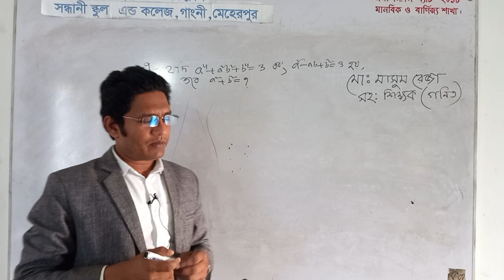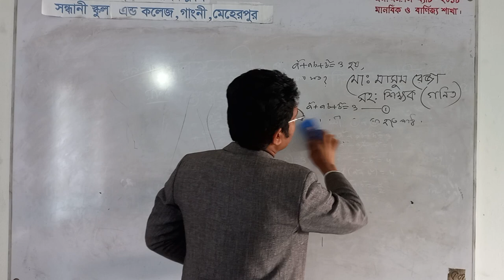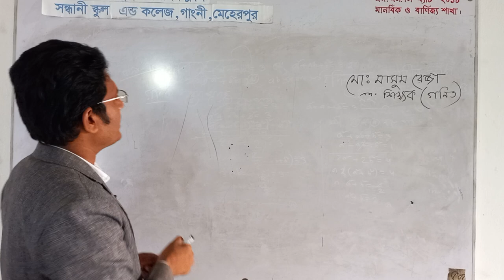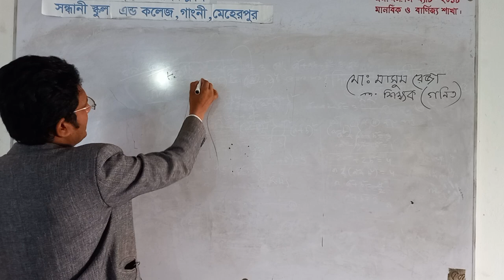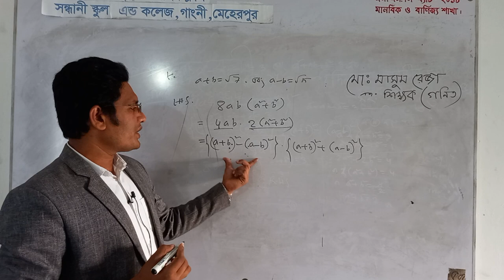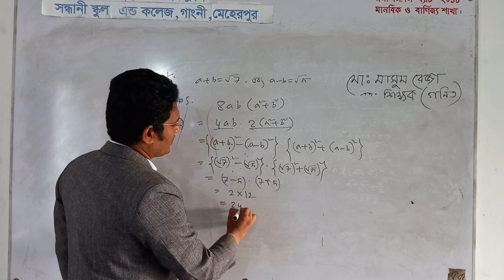Md.Masum Reza, Asst.Teacher (Math),Shandhani School And College, Gangni Meherpur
Class:Nine
Sub:Math
Chapter: 3.1